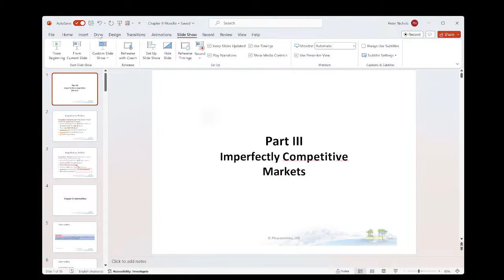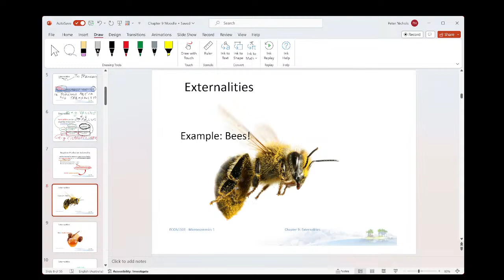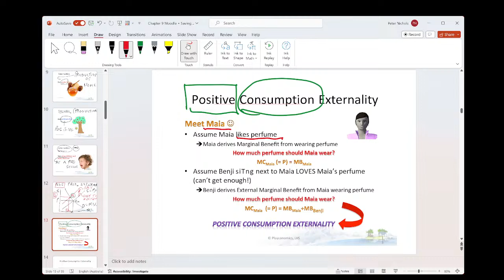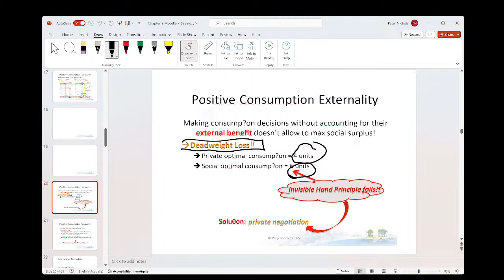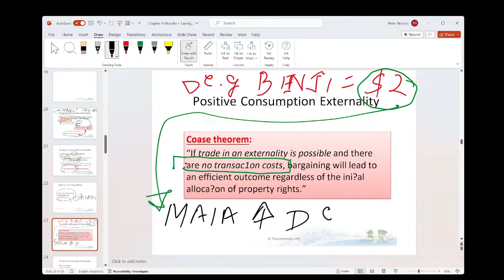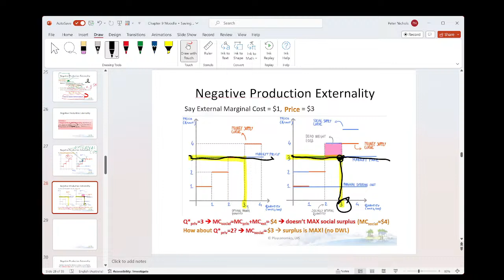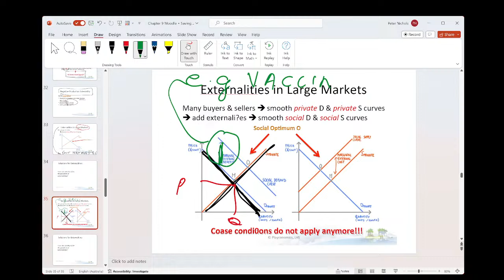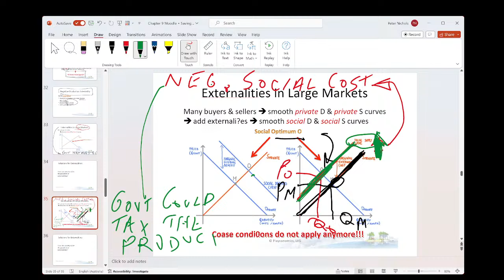Week 8 Part 2 (T1 2024)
0:00 Start of video
5:58 Introduction to externalities
14:38 Perfect vs. imperfect competition
16:36 Definition of externality
18:14 Classifying externalities (with examples)
22:36 Negative production externality
27:58 Representing an externality graphically
32:40 Positive consumption externality
35:56 Representing an externality with a step graph
44:48 Private negotiation and Coase Theorem
55:43 Negative production externality 2
1:08:17 Externalities in large markets